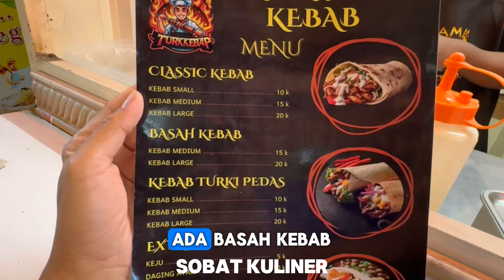KEBAB BASAH ?? JAJANAN BARU NIH KEBABNYA UNIK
Jajanan baru di Penjaringan, namanya kebab basah.